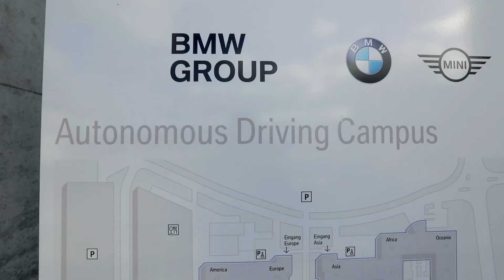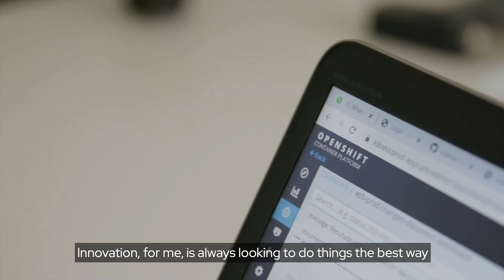Red Hat Innovation Awards winners pursue opportunities to lead the way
Discover how Red Hat Innovation Awards winners embrace technology and culture changes to empower their enterprise, innovate, and realize new opportunities. The Red Hat Innovation Awards celebrate organizations whose innovations are powering the future of technology with open source.

Since 2007, the Red Hat Innovation Awards have celebrated Red Hat customers honoring them for their outstanding and innovative use of Red Hat solutions.